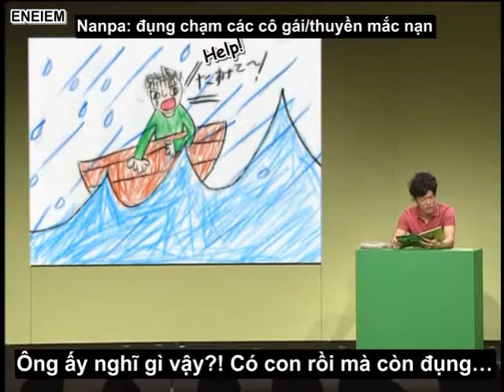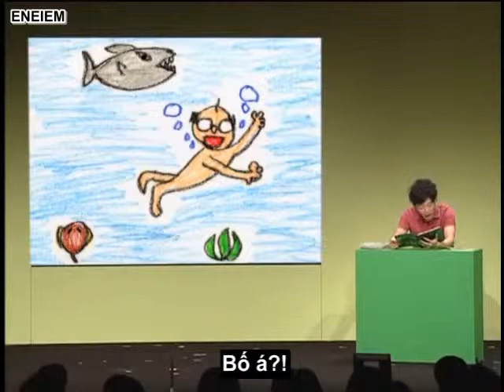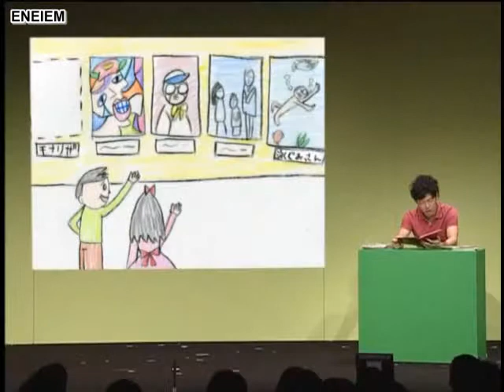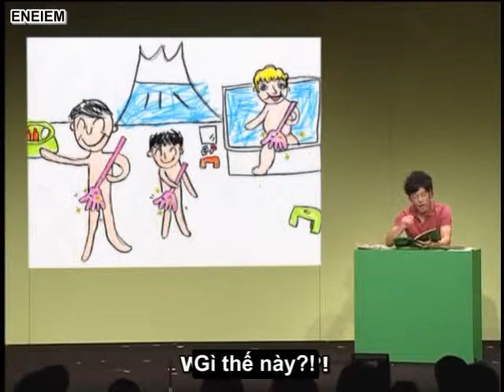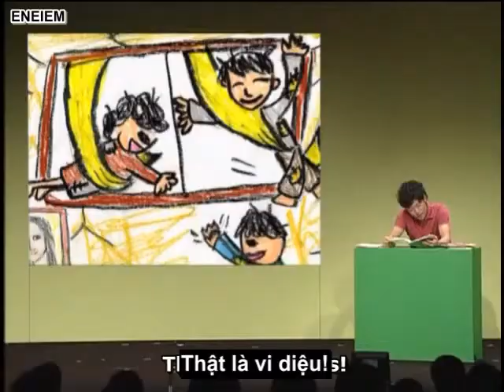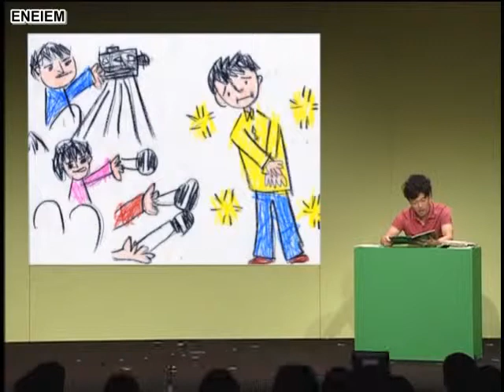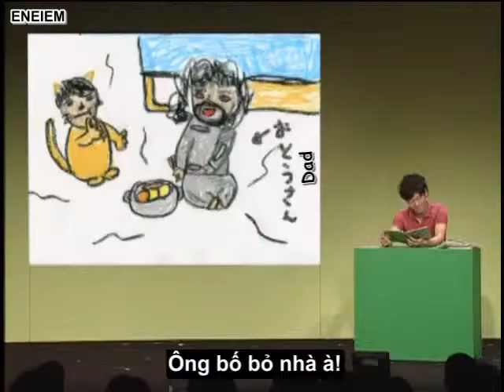[T-N]NetaJin3 - Jinnai Tomonori 10: Nhật Ký Tranh